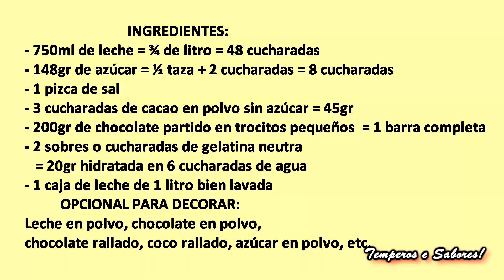DELICIOSO POSTRE FRIO DE CHOCOLATE PRACTICO, FÁCIL Y SIN GLUTEN mejor Imposible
Si usted tiene chocolate en casa puede hacer este postre delicioso sin harina, sin horno es muy fácil y rápido de hacer y que a tu familia le va a encantar porque es riquisimo y después a disfrutar.
   INGREDIENTES:
- 750ml de leche = ¾ de litro = 48 cucharadas
 - 148gr de azúcar = ½ taza + 2 cucharadas = 8 cucharadas
- 1 pizca de sal
- 3 cucharadas de cacao en polvo sin azúcar = 45gr
- 200gr de chocolate partido en trocitos pequeños  = 1 barra completa
- 2 sobres de gelatina neutra = 20gr = 2 cucharadas,
    hidratada en 6 cucharadas de agua
- 1 caja de leche de 1 litro bien lavada
OPCIONAL PARA DECORAR:
Leche en polvo al gusto, o chocolate en polvo, o chocolate rallado, o coco rallado
PREPARACIÓN:
En un recipiente coloca la gelatina y el agua mezcla y deja que hidrate, reserva
En una ollita o casuela coloca la leche, el azúcar, la sal, el cacao en polvo y mezcla muy bien con batidor manuel, lleva al fuego y deja calentar, agrega entonces el chocolate partido o rallado deja que derrita y agrega la gelatina hidratada, mezcla bien para que todo quede bien disuelto y antes que comience a hervir retira del fuego.
Sigue mezclando  un poco más con fuerza y luego coloca la mezcla dentro de la caja de leche y deja que enfrie a temperatura ambiente, lleva a la nevera y deja de 4 a 6 horas.
Retira de la nevera, rompe la caja de leche con cuidado y coloca en un plato, espolvorea leche en polvo, o chocolate en polvo o coco rallado o chocolate rallado, corta en rebanadas y disfruta, buen provecho.